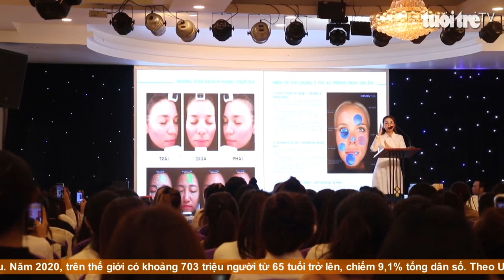Kiến tạo làn da chuẩn y khoa cho phụ nữ Việt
Kiến tạo vẻ đẹp làn da chuẩn y khoa, da không chỉ đẹp mà còn khỏe hơn sau mỗi liệu trình. Luôn tìm tòi các phương pháp điều trị tiên tiến, đầu tư máy móc hiện đại tại phòng khám.